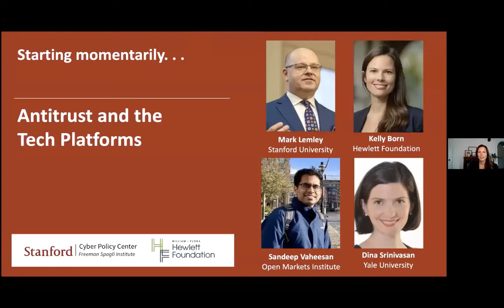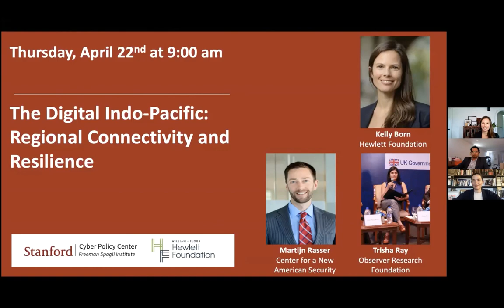Antitrust and the Big Tech Platforms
An in depth look at the significant antitrust developments in the last few months. With Kelly Born, affiliate at Stanford’s Cyber Policy Center and Director of the Cyber Initiative at the Hewlett Foundation in conversation with Dina Srinivasan from Yale Law School, Sandeep Vaheesan, legal director at the Open Markets Institute and former Regulations Counsel at the Consumer Financial Protection Bureau, and Mark Lemley of Stanford Law School

Recorded March 25 at 11 am Pacific Time.